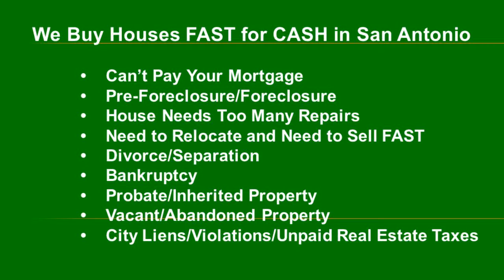We Buy Houses Fast in Oak Hollow